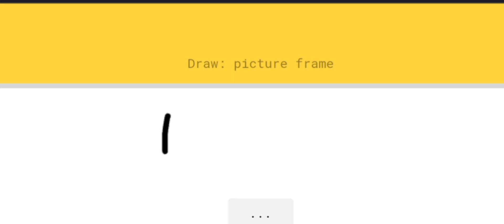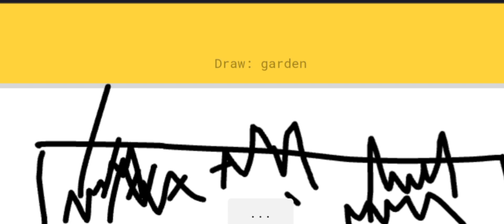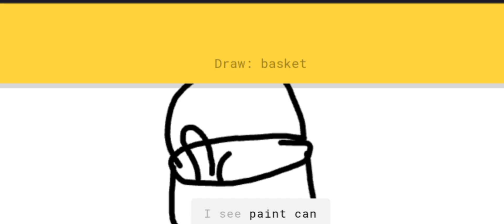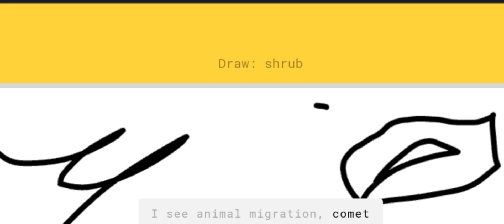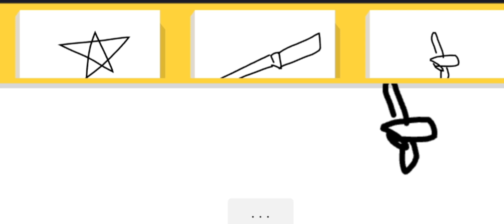VERY FUNNY DRAWING 😂